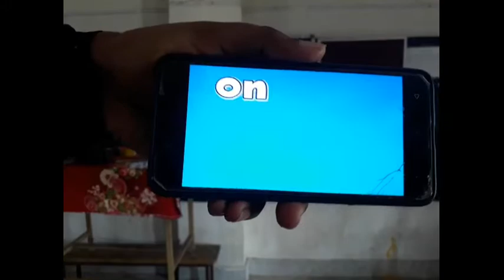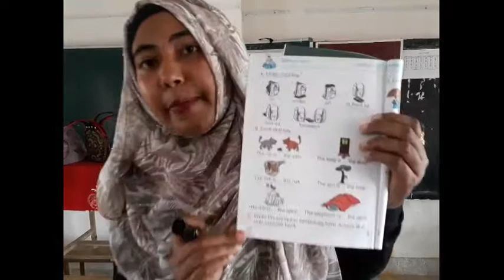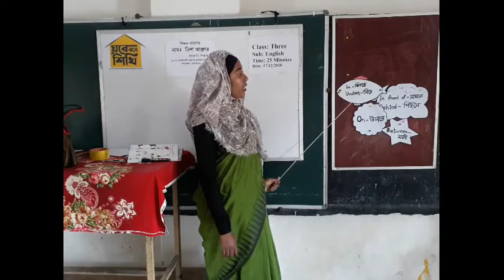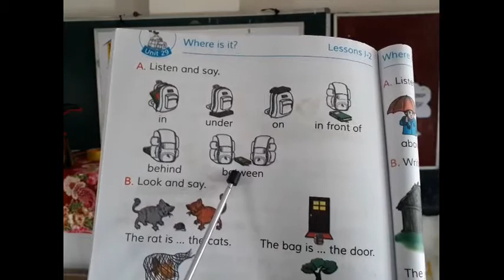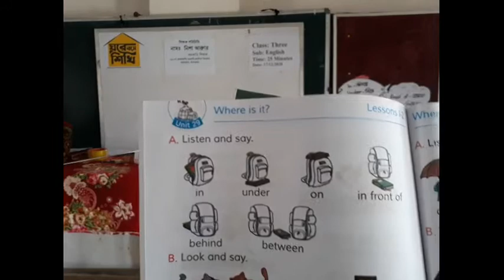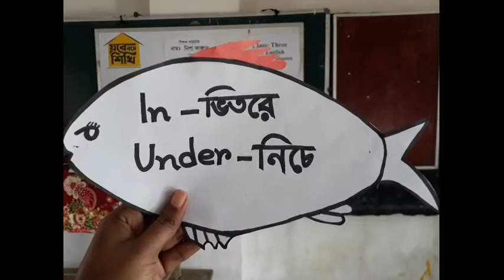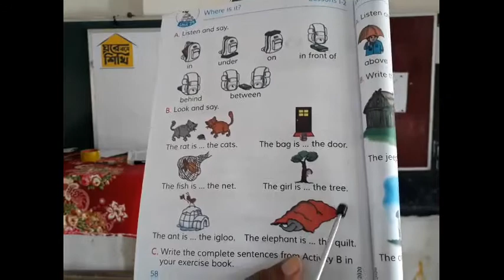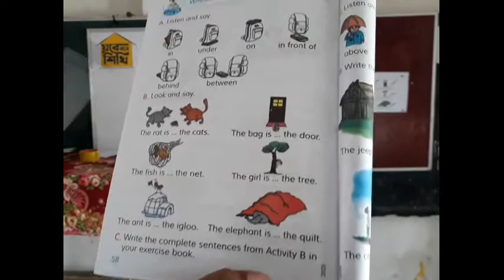নিপা আকতার,সহঃ শিক্ষক, হোগলপাতি সপ্রাবি, শরণখোলা, বাগেরহাট। তৃতীয় শ্রেণি, ইংরেজি,ইউনিট ২৯, পৃঠা ৫৮,